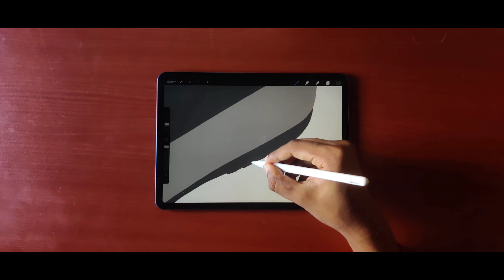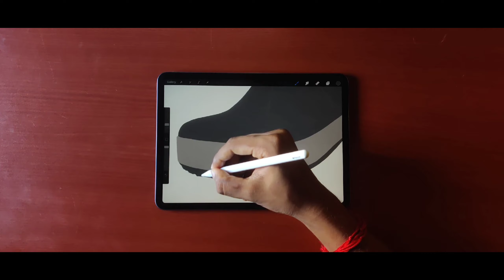Watch me Drawing Crocs Clogs 🙃 on Procreate 🔥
Crocs, Inc. is an American company based in Niwot, Colorado that manufactures and markets the Crocs brand of foam clogs.

Crocs, Inc.￼￼TypePublic

Traded as

NASDAQ: CROX
S&P 600 ComponentISINUS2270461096 ￼IndustryWholesale Trade, Retail & Consumer Services, Clothing & Clothing AccessoriesFounded2002; 19 years agoHeadquartersNiwot, Colorado, U.S.

Key people

Samuel Thomson (Creator),
Andrew Rees (CEO), Products :Shoes.
Product used :
Crocs grey & blue clogs
Apple iPad pro
Apple magic pencil 2
Procreate 5x
Figma

*This is what happens when run-out of ideas*